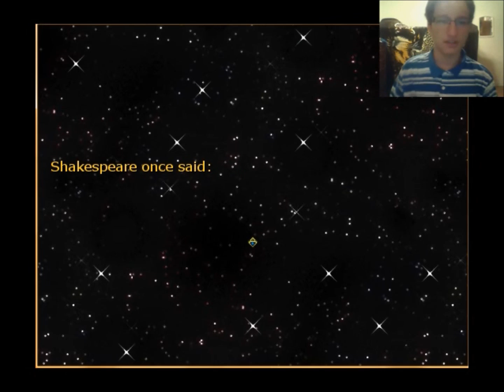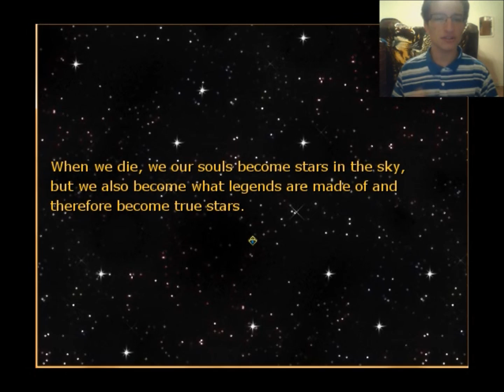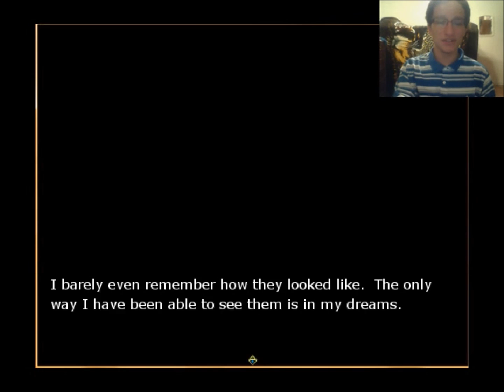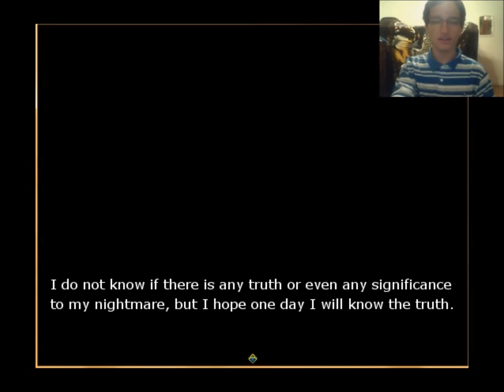Destiny Awakening Part 1; Sad Nightmares